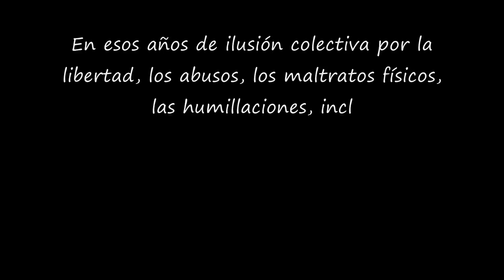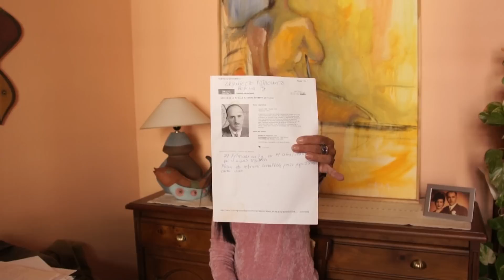Consuelo García del Cid Guerra Entrevista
Entrevista a Consuelo García del Cid Guerra, autora del libro "Las desterradas hijas de Eva", libro de investigación sobre los maltratos, las humillaciones, las violencias físicas y psíquicas, y el adoctrinamiento franquista ejercidos sobre las adolescentes de los reformatorios y maternidades, y sobre las niñas de corta edad de los preventorios infantiles
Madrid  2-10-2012